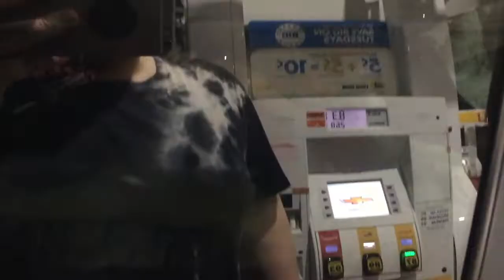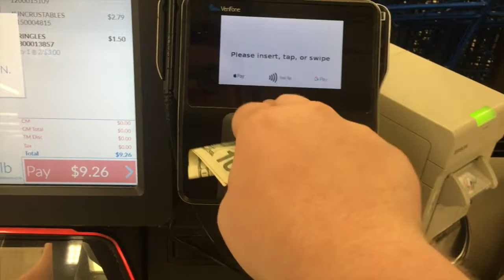I kidnapped her and smuggled her body up north! | Isaac's Travel Diaries